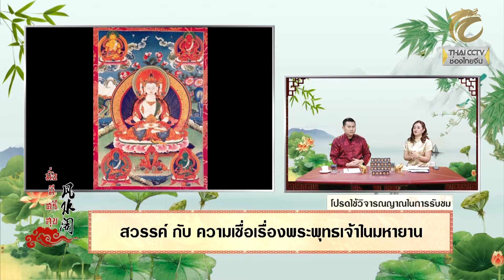มั่งมีศรีสุข EP.216 (1/3) สวรรค์กับความเชื่อ เรื่องพระพุทธเจ้าในมหายาน โดย หมอปลาย พรายกระซิบ